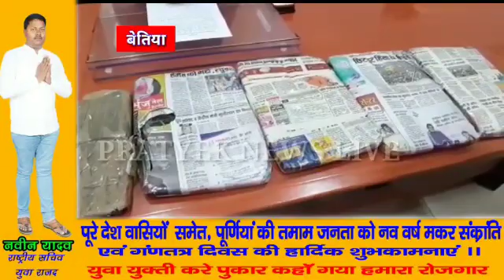बेतिया: करोड़ो के चरस सहित तस्कर गिरोह के सदस्यो को किया गिरफ्तार